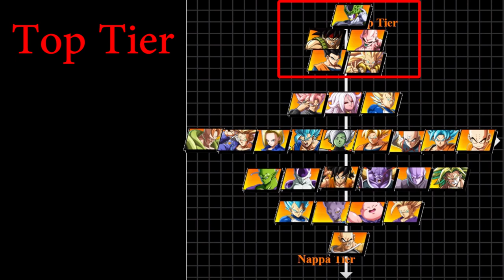Secret Power of Low-Tier Characters - Fighting Game Analysis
Low-Tier Characters are often Avoided by many Players, but what if using them provided a Unique Advantage? This Analysis will Discuss how Top Players use Low-Tier Characters to Win Major Tournaments!